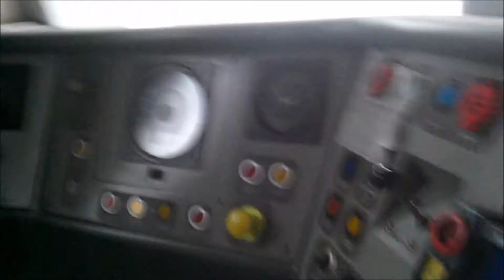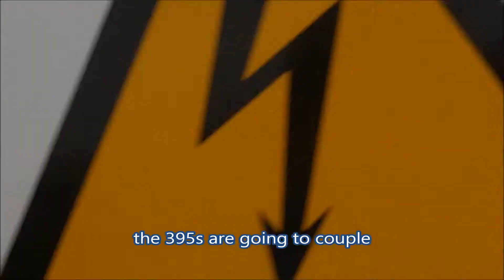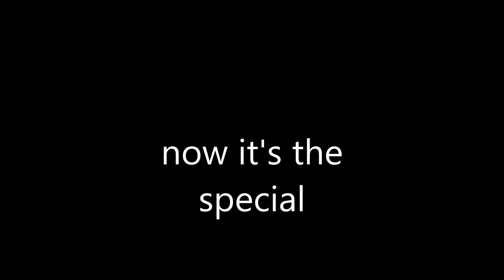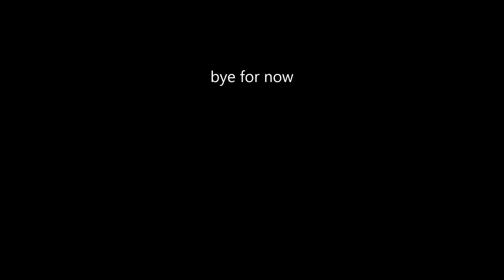trains around Ashford: and a special at the end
hi this is a video about trains around ashford and there was lots going on at ashford station
music credit channel 5 the railway 24/7